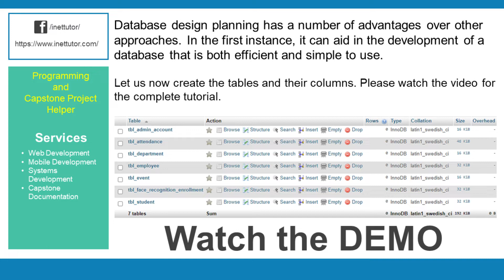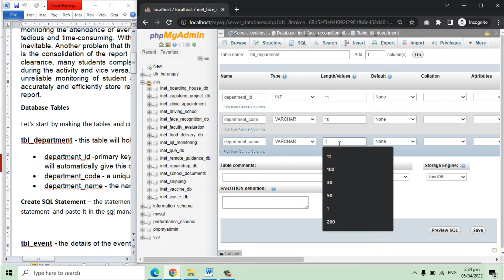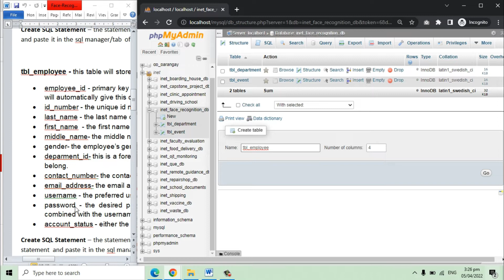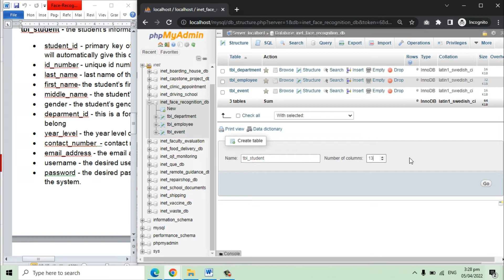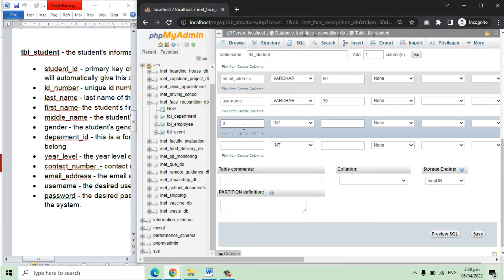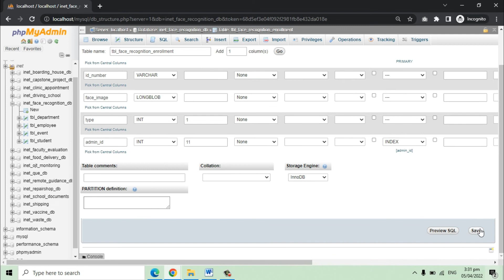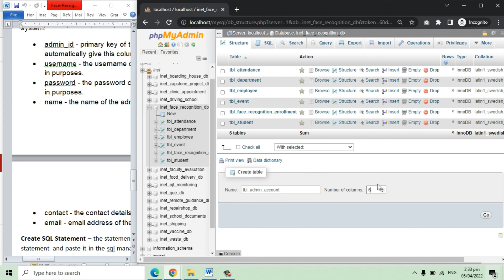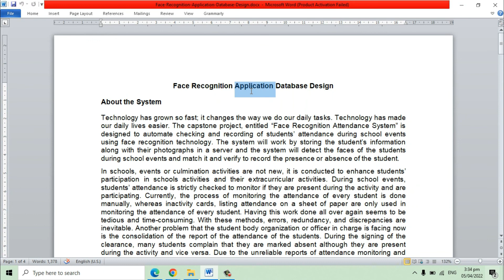Face Recognition Application Database Design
This video will provide you with the list of tables and field/columns for every table in the design of database structure/schema of Face Recognition Application.! Step by step tutorial is also included in this video.!